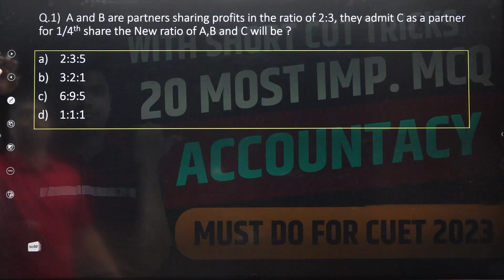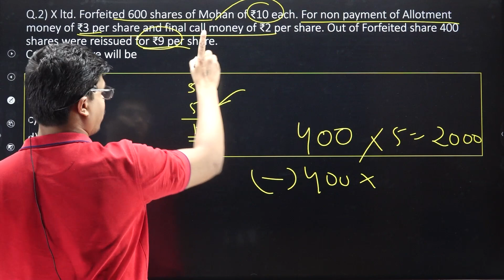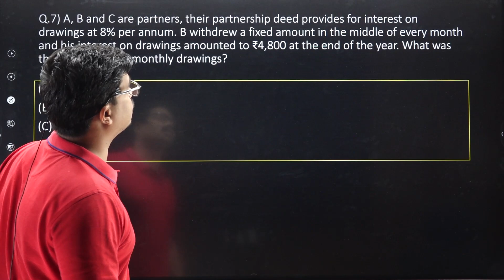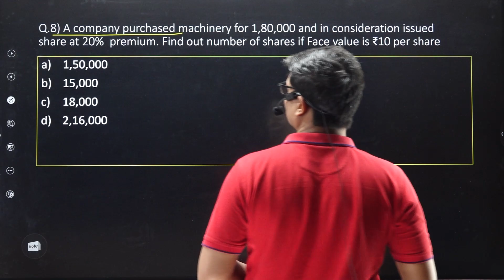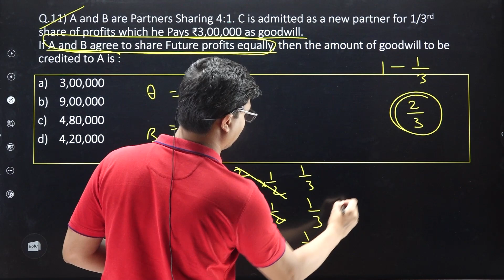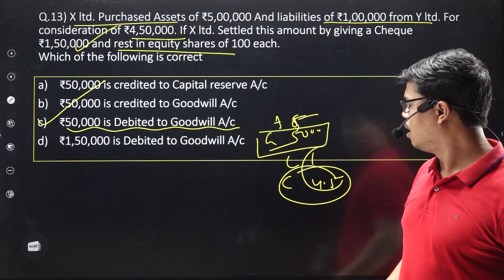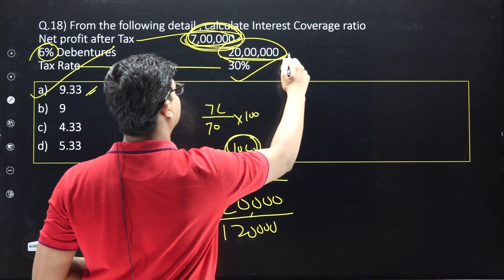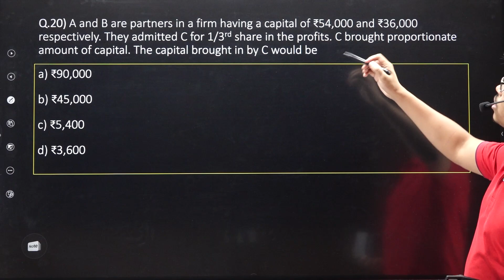20 Most important MCQ for Accounts Domain CUET 2023 | Full of Shortcut Tricks | DON'T MISS THIS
PREMIUM MOCK TEST CUET 2023.

BEST WISHES
( SUNIL PANDA )
Issue of shares class 12, cash flow class 12 Accounts, cash flow important questions, most expected questions class 12 Accounts board exam 2023,20 Most important MCQ for Accounts Domain CUET 2023 | Full of Shortcut Tricks | DON'T MISS THIS